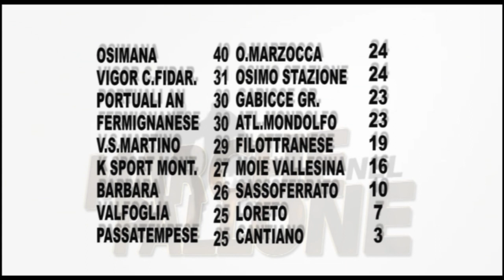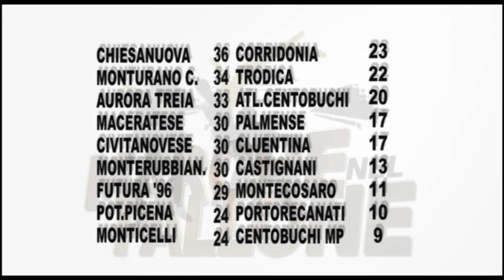Le Marche nel Pallone Tempi Supplementari n.16 del 14_2_2022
Le Marche nel Pallone Tempi Supplementari programma prodotto ed in onda sui canali di TVRS condotto da Andrea Busiello. Ospiti Gianluca Fenucci, Paolo Gigante (Osimo Stazione)